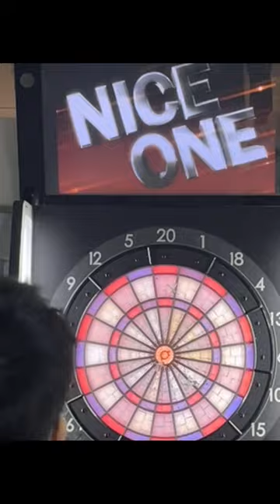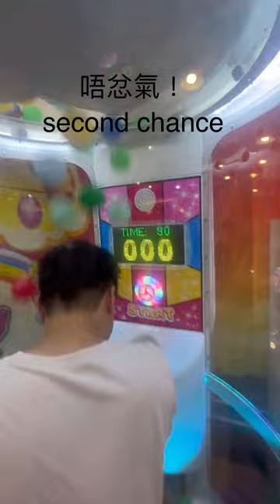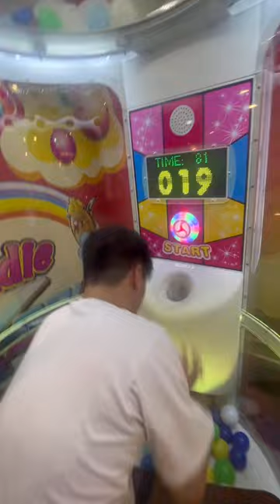7/4/23 A day with Calvin long years no meet vlog